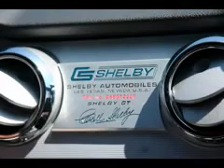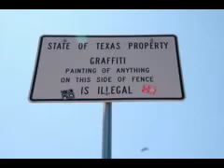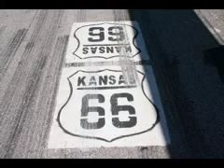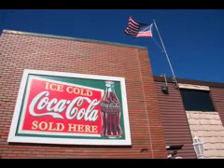RT 66 pics Barrett-Jackson Shelby GT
Brothers take delivery of the limited edition 2008 Barrett-Jackson Shelby GT from Sanderson Ford in AZ.  David Sus and Scott Speed Susalla drive it back on Route 66 to Cheboygan Michigan.  Great 5 Days of Road Tripping together!